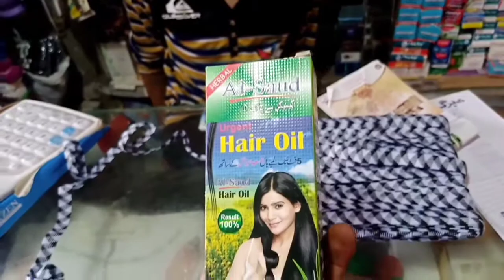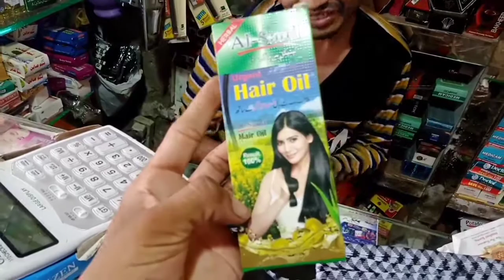dost ke Tel Ne bahut hi kam Kiya Bal Lambe Ho Gayi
Vlog number 1 watch my full. Vlogs